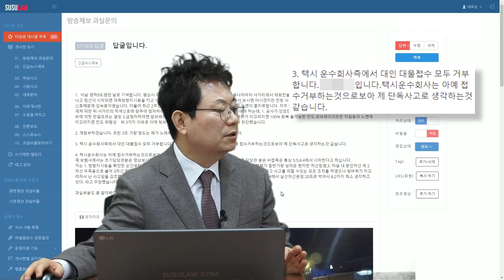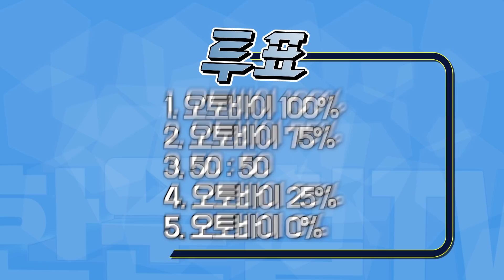4290회. (투표) 터널에서 실선 침범하려는 택시 : 크락션 울리며 브레이크 잡다가 넘어진 오토바이 = 과실비율은?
(b5719, 택시는 오토바이 단독 사고라서 보험접수 못해주겠다, 오토바이는 택시 100%라고 서로 상반된 주장, 가히, 블랙박스, 블박영상, 교통사고 영상, traffic accident, car accident, dash cam, black box)